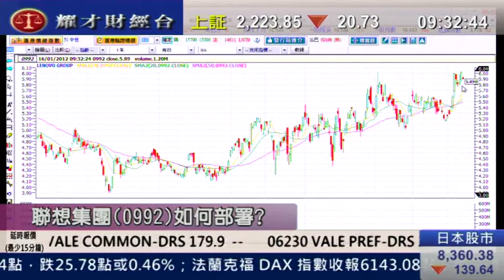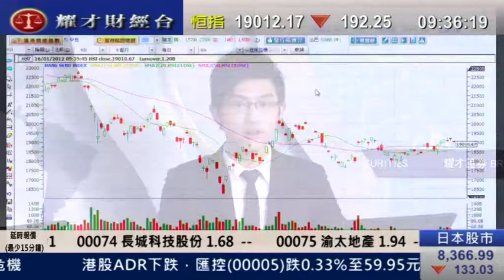耀才財經台 開市錦囊 劉幸鈺 黄偉豪 「 恆指短期有調整壓力」